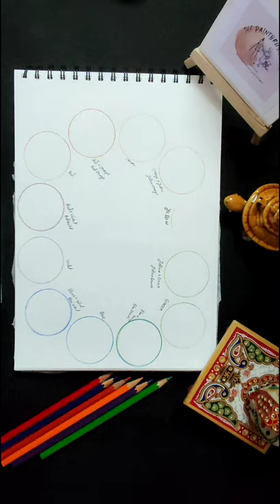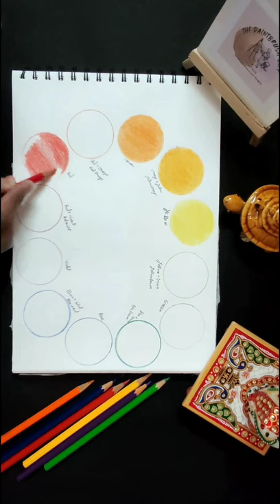How to start colour pencil work, 12deferent colour only using 6pencil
join Instagram_

Art is a line around your thoughts.

short video

join free drawing class

Check special work